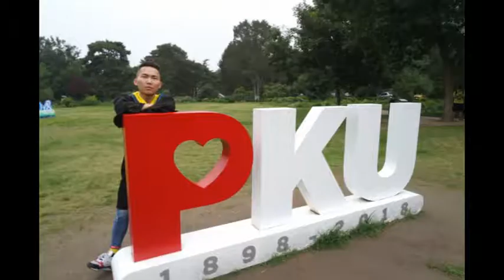Jincheng Zhang - Baggage Background Instrumental (Official Music Video)